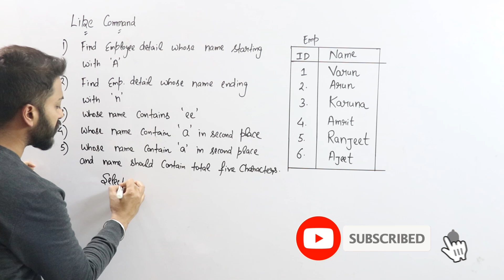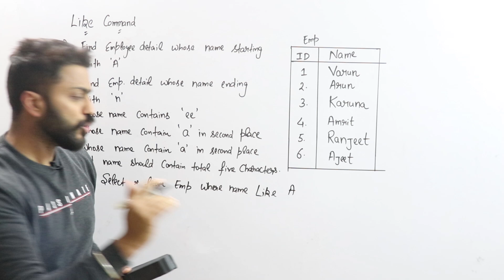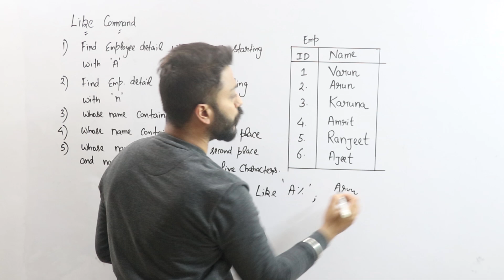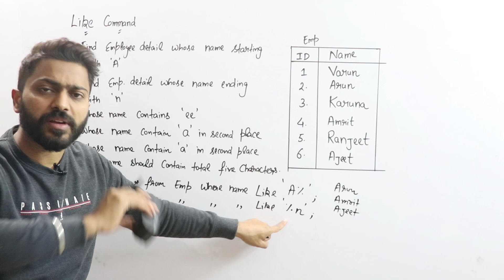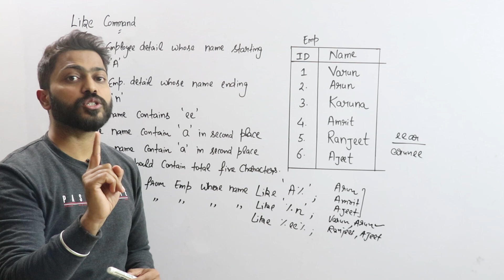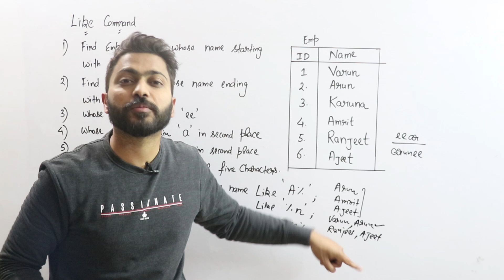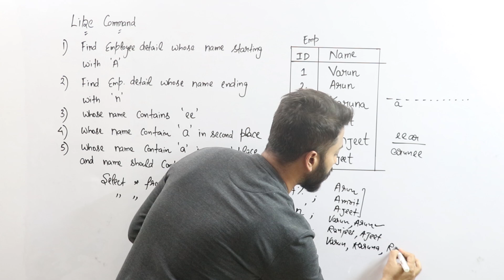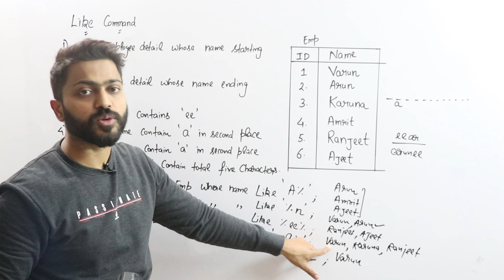Lec-107: Like Command in SQL with example in Hindi | Learn SQL in Easiest Way| DBMS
The LIKE command is used in a WHERE clause to search for a specified pattern in a column.

0:00 - Introduction
0:30 - Question 1
3:28 - Question 2
4:40 - Question 3
6:17 - Question 4
8:51 - Question 5